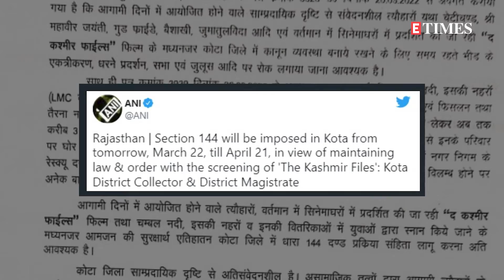‘The Kashmir Files’ impact! Section 144 imposed in Kota in view of film’s screening till April 21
Vivek Ranjan Agnihotri's 'The Kashmir Files' that narrates the genocide of Kashmiri Hindus in 1990s created an uproar across the nation. Now, according to a news agency, Kota District Collector & District Magistrate’s office announced imposing Section 144 of the Criminal Procedure Code (CrPC) in Rajasthan’s Kota from March 22 in view of maintaining law and order with the screening of 'The Kashmir Files'. The code will be in place in Kota till April 21. The step has been taken as a means to prevent protests, unrest or riots and the orders to impose Section 144 have been conferred to Executive Magistrate when there is an emergency situation. The maximum punishment for violating the Section 144 code is three years. Now, talking about the film, 'The Kashmir Files' is getting immense love and appreciation from the viewers as well as critics for its realistic storyline. Several politicians and B-Town celebs are also praising Vivek Agnihotri for helming such a film. Recently, Aamir Khan also reacted to the film during a media interaction where he said that every Indian must watch this film. He said 'Ji zaroor dekhunga main...Wo ek history ka aisa hissa hain jo dil dukta hain usme...jo Kashmiri Pandits k sath hua hain, wo dukh ki baat hain...aur aise film jo bani hain uss topic pe woh yakennan har Hindustani ko dekhni chaiye.' Aamir further added, 'this film has touched the emotions of all people, who believe in humanity and that is what is so beautiful about it. I am happy to see that the film is successful.'  Earlier, ace filmmaker Ram Gopal Varma also praised the film. Taking to his Twitter handle, RGV shared a video saying, 'I hate Kashmir Files because it destroyed whatever I learnt and whatever I thought was right.' The ace filmmaker appreciated how the movie was made, its characters, and the storytelling. He also lauded Anupam Kher’s spectacular performance in the movie.